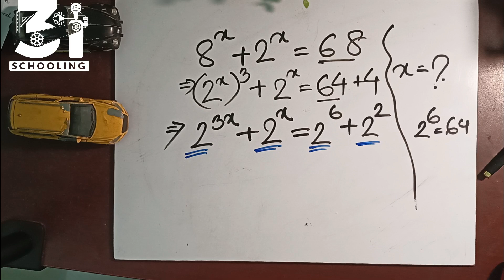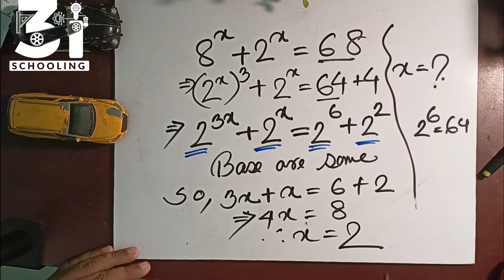Basic algebra 🔥Same base exponential Equation 🔥PRE_math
🔥Basic algebra Same base exponential Equation 🔥
🔥math🔥 3i schooling
prove 0/0 =2 🔥math Olympiad 🔥PRE_Math🔥 math_olympiad olympiad premath 3ischooling algebra 0/0
Exterior Angle of Triangle math olympiad Pre math

blackpenredpen
math olympics
olympiad exam
math olympiada
British Math Olympiad
olympics math
olympics mathematics
Number Theory
mathcounts
math at work
Pre Math
Olympiad Mathematics
Olympiad Question
Find the Yellow shaded region area
Geometry
Geometry math
Geometry skills
Right triangles
imo
Competitive Exams
Competitive Exam
Calculate the Radius
Equilateral Triangle
Pythagorean Theorem
Right triangles
Radius
Circle
Circle theorem
coolmath
my maths
mathpapa
mymaths
cymath
sumdog
multiplication
ixl math
deltamath
reflex math
math genie
math way